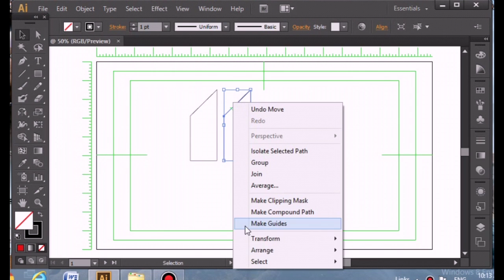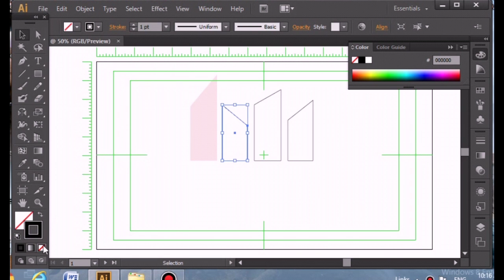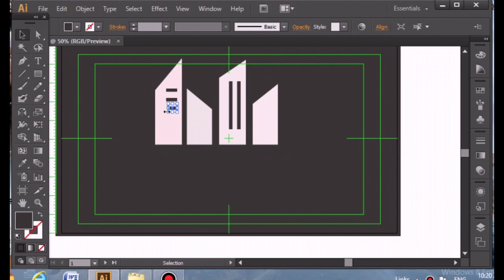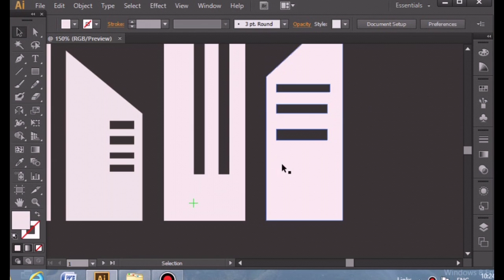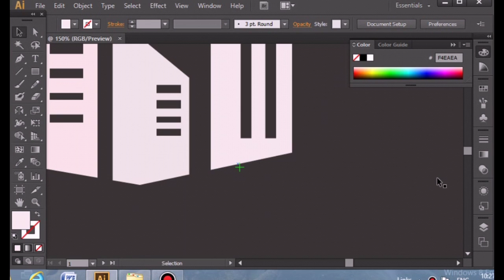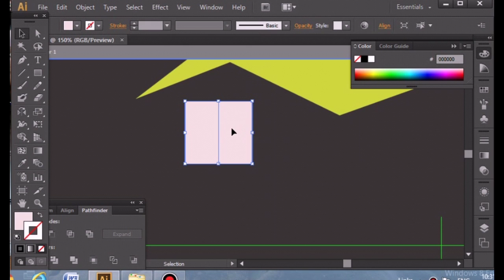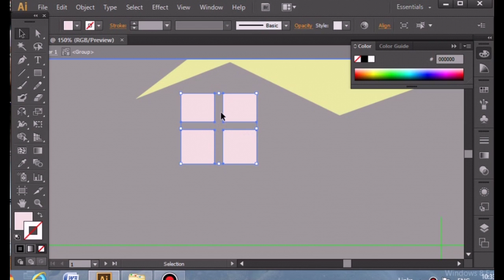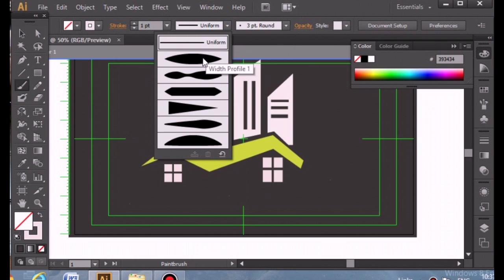adobe illustrator: logo design tutorials | Apex graphics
hi..viewers in this tutorial we make logo using abode illustrator
lets watch our step by step process